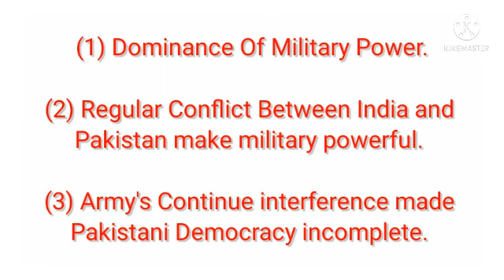Why Pakistan Does Not Have A Stable Democracy 🤔 (in Hindi)